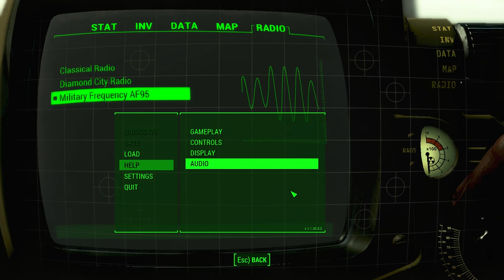Fallout 4 (Ep. 7 - The Brotherhood of Steel)